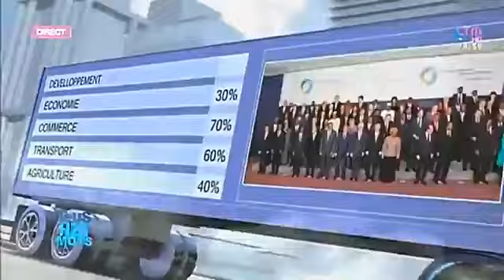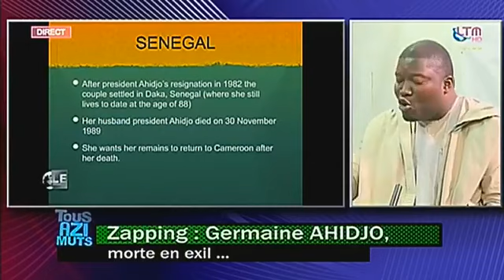Germaine AHIDJO, Fin de Parcours en Exil. Maréchal Idriss DEBY ITNO, une Perte pour l'Afrique?